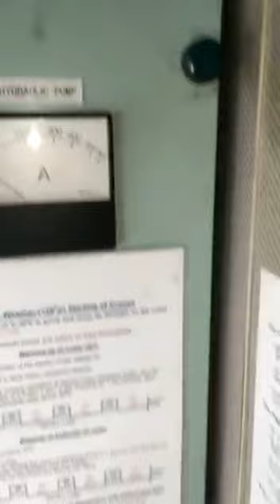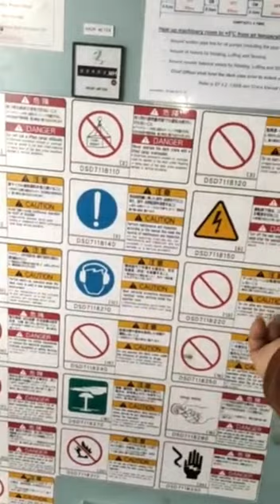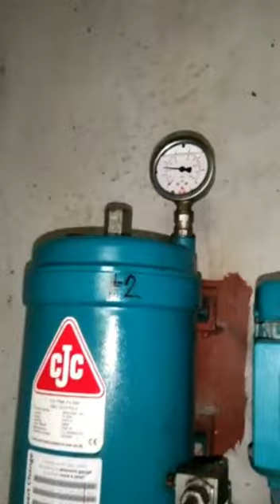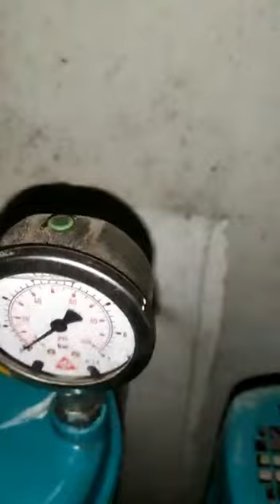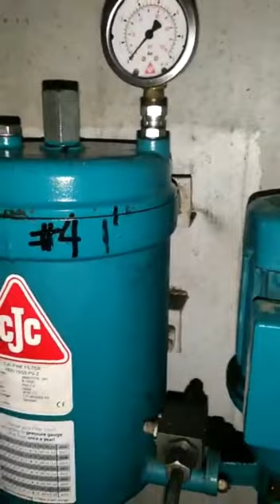CRANE HYDRAULIC FILTER CLEANING AND OIL FILTERING SYSTEM || C-mann